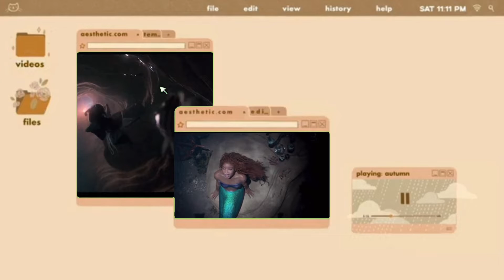2023 The little Mermaid Speedart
HI!! open me for more information!:

Audio/music:
                                      Part of your world[Disney]

TikTok(most active):  @galaxce.cutea and @ArtApartment

Wattpad: @CeceBLK

Hiya! I am hosting an art group on TikTok called @Artapartment, the pfp is of a pinkish apartment building. Auditions are closed now but I would love it if you could check it out, and/or give us a follow^^ what I hope this account will do is bring light to small creators/artists of TikTok. and give artists a little more light in the TikTok creator community since TikTok seems to turn a blind eye to artists. Also! if you are an artist yourself and would like to join our little family we do have a discord! (link below) that we would love it if you could join us! we are a little family there and would love to see you there as well! thank you
Thank you for reading! thanks for the support ily